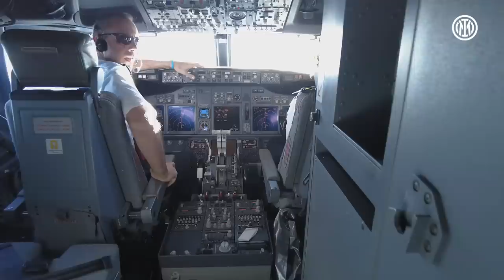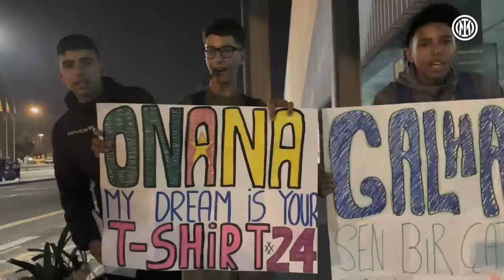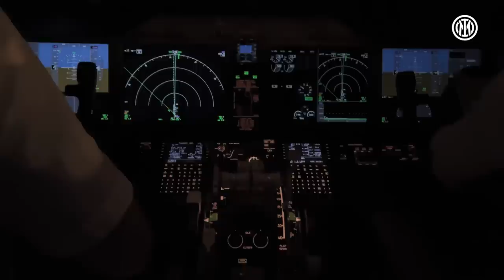INTER VLOG - The 22-23 journey | BARCELONA ⚫🔵📲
A trip to come across Barcelona. Special Inter activities, the discovery of art and culture of the Spanish city and the story of the match from a new and exclusive point of view with Gaia. The third Inter Vlog episode of the season.

Trasferta alla scoperta di Barcellona. Attività speciali targate Inter, arte e cultura della città spagnola e il racconto della partita da un punto di vista nuovo ed esclusivo con Gaia. Il terzo episodio di Inter Vlog della stagione.